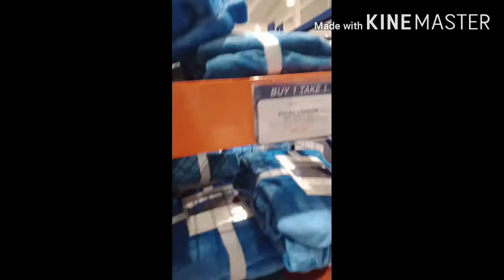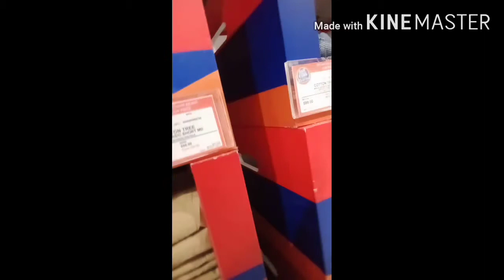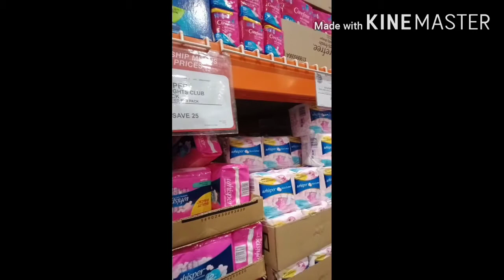S&R PART 2